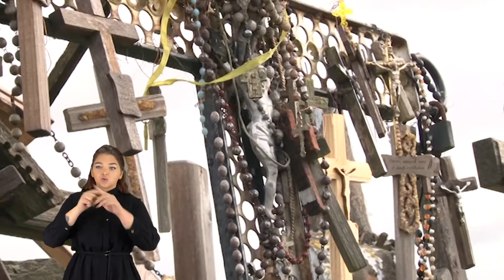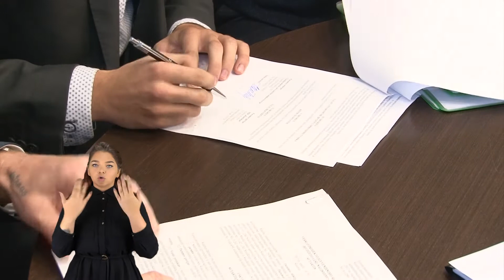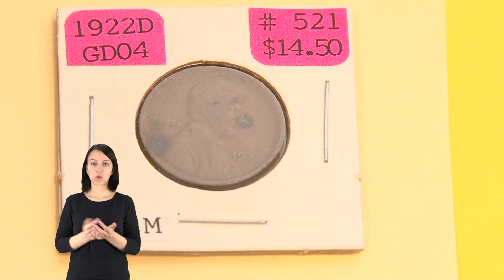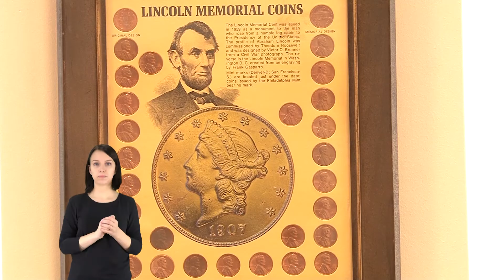Savaitės aktualijos 2017-10-14